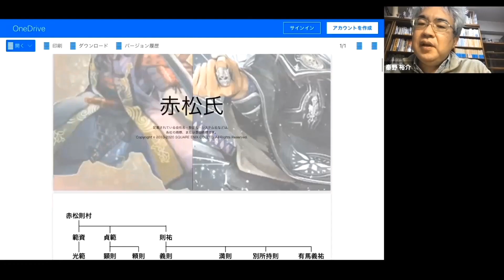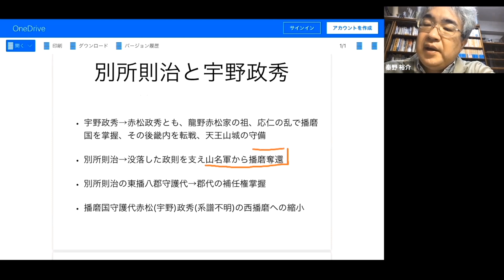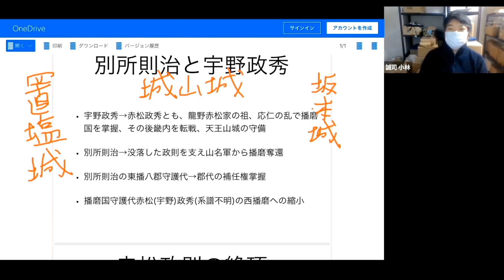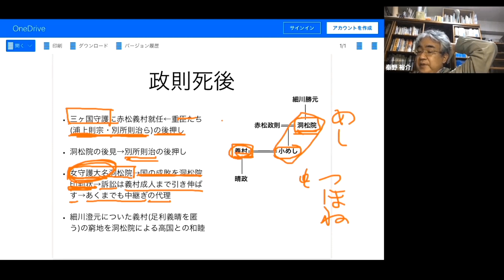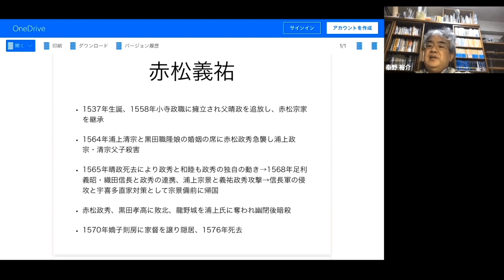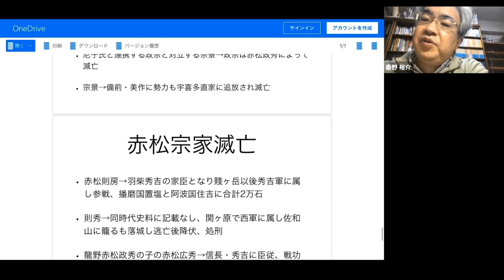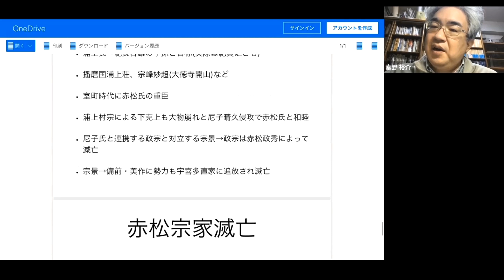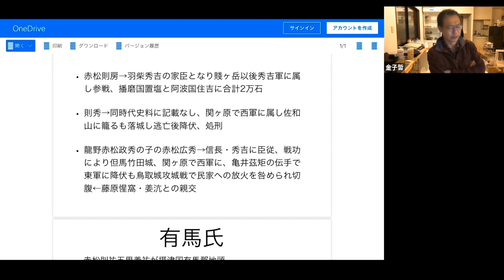戦国大名14 - 2 赤松家Ⅱ 赤松政則・赤松晴政【研究者と学ぶ日本史】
赤松宗家は嘉吉の乱で断絶しましたが、長禄の変で再興されました。赤松政則は応仁の乱で東軍に参加、山名宗全から播磨国守護奪回をめざして戦いました。サムネイルは感状山城から見下ろす矢野荘です。

秦野先生のブログ
文正元年の政情不安について